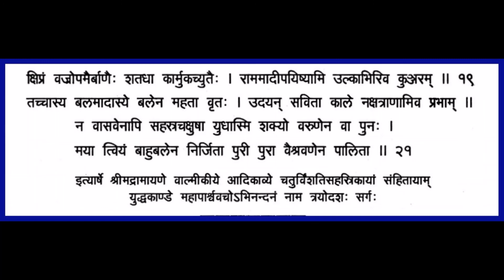Shrimad Valmiki Ramayanam - Chapter13 Yuddha Kandam Recitation with lyrics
Advised by Mahaparsva to take charge of Sita by force, Ravana expresses his inability to do so, because of a curse pronounced against him by Brahma (lord of creation) in the past. Ravana then boasts of his own prowess.
For Sundarakandam, I have followed the book published by Sri Ramakrishna Math, Mylapore Chennai 600004 - original Sanskrit with English transliteration by Swami Tapasyananda.

For all other Kandams, I acknowledge with thanks the kind support extended by Sri Vigneswara Venkateswara Trust to enable us publish the script in line with the recitation.Kindly contact them on phone 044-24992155 to order your copy of the  Shrimad Ramayanam book.